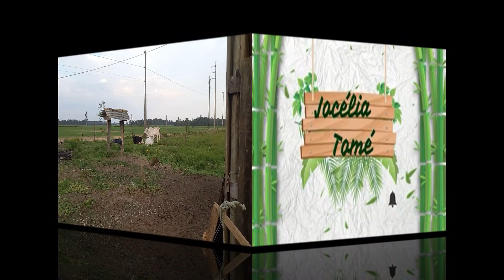novilhas branca da raça brama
olá pessoal mais um sonho realizado comprei 2 novilha da raça brama para
ser as matriz do sítio um grande abraço e beijo no coração de cada um
que Deus abençoe a todos vocês amém